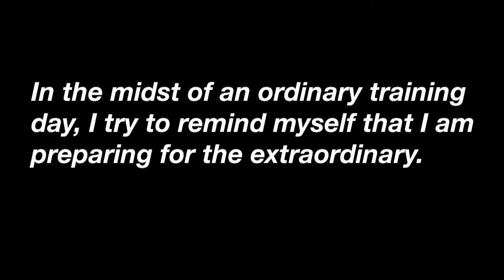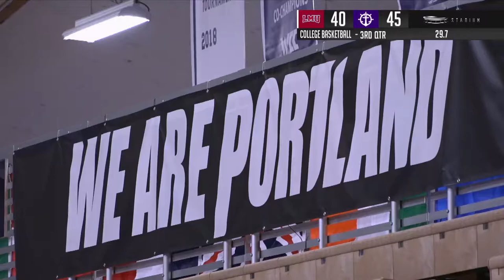Portland Women's Basketball vs LMU (59-61) - Full Game